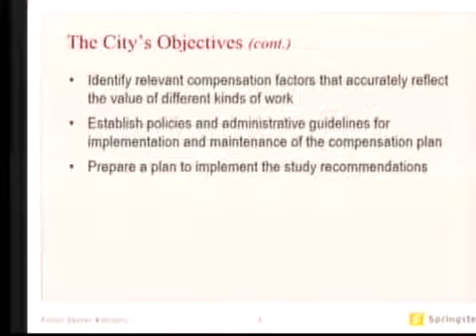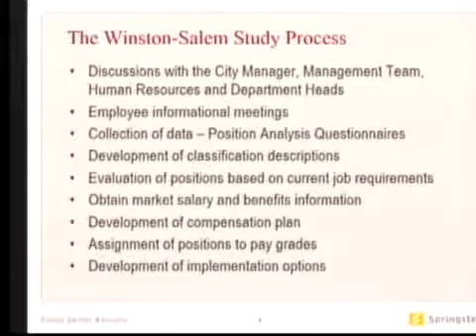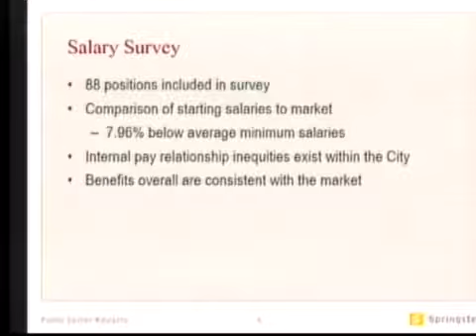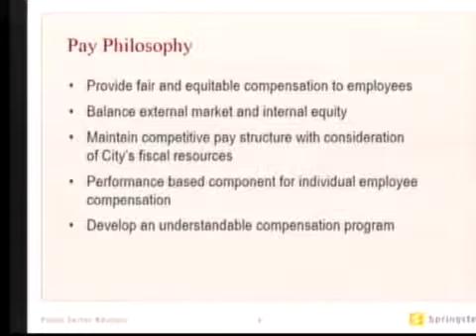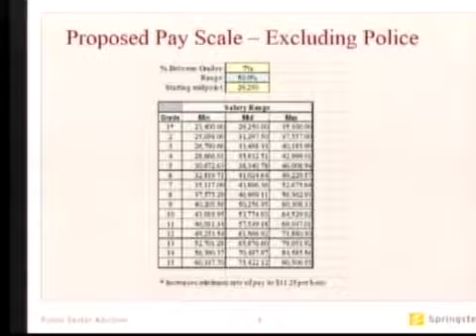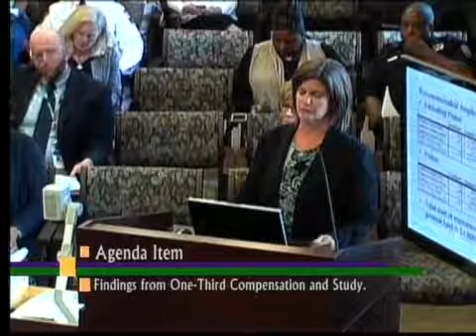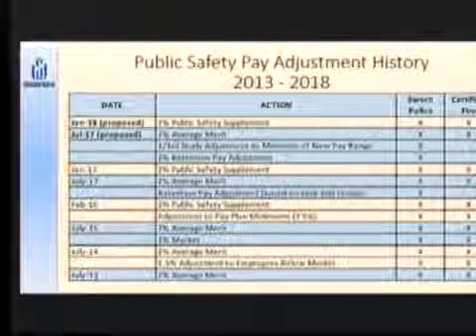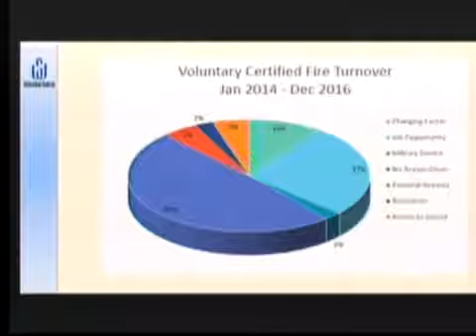Finance Committee - April 2017